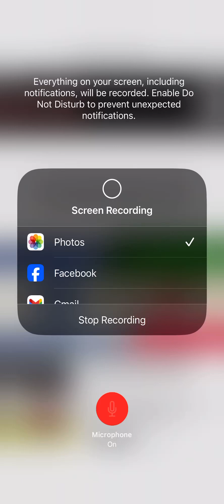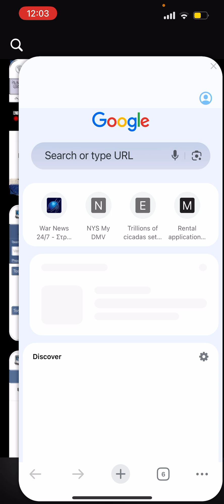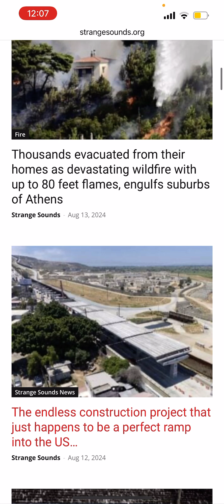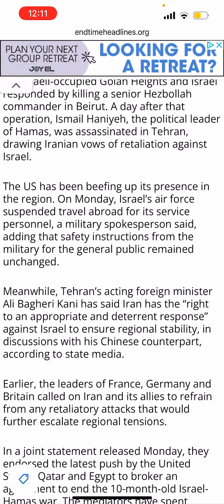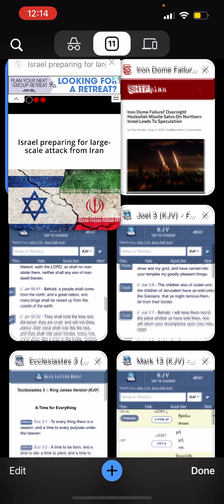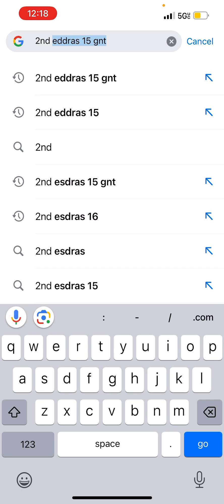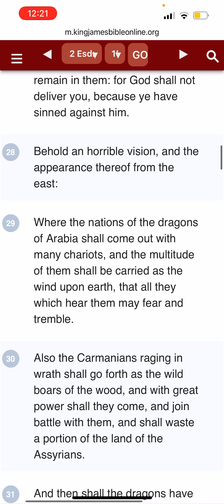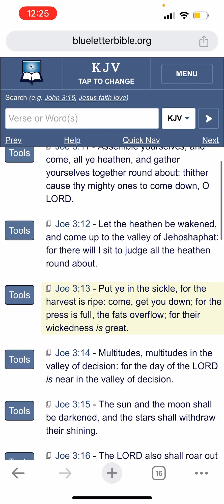A Sound of battle is in the land and of great destruction